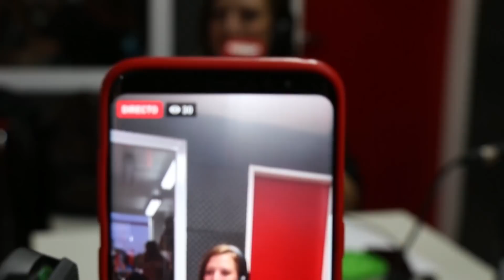Reviví la última noche de la Expo Plottier 2019